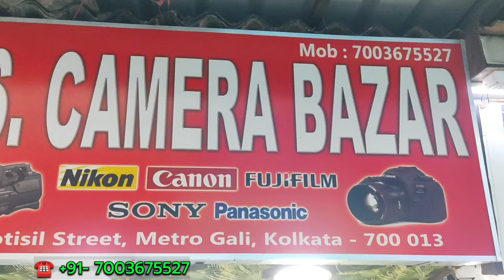Kolkata DSLR Camera Market / Kolkata Metro Gali Second Hand Camera Market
🏬 S.S. CAMERA BAZAR

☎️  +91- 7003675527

🛍️ 37, Motisil Street, Metro Gali, Dharmatala, Kolkata - 700013

আপনার পাইকারি অথবা Manufacturing ব্যবসার প্রচার ইউটিউবে করতে চাইলে আমাকে নীচের নম্বরে কল করুন।

यदि आप YouTube पर अपने थोक या विनिर्माण व्यवसाय का प्रचार करना चाहते हैं, तो मुझे नीचे दिए गए नंबर पर कॉल करें।

Debasish Bain
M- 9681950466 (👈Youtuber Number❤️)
Owner "@MARKETGUIDER" Youtube Channel

This video in this channel is non profitable & non promotional. This channel is only for the information & is not responsible for any type of profits, loss or any damages. If you deal or purchase anything will be at your own risk. Please survey & do research before doing any business. This video is only for the Market Basic information.

cheapest camera shop kolkata,
second hand camera market in Kolkata,
Metro gali camera market kolkata,
kolkata camera,
kolkata camera bazar,
kolkata camera market second hand,
kolkata camera dukan,
kolkata camera market 2024,
kolkata camera lens market,
kolkata camera market new video,
kolkata metro goli camera market,
kolkata metro goli,
kolkata metro goli camera,
kolkata metro goli camera shop,
kolkata metro goli iphone,
kolkata metro goli market,
kolkata metro goli camera dukaan,
kolkata metro gali,
kolkata metro goli gopro price,
kolkata metro gali drone shop,
kolkata metro gali camera market 2024,
kolkata metro gali camera market gopro,
kolkata metro gali second hand camera market,
kolkata metro gali camera shop,
kolkata metro gali dslr,
kolkata dslr market,
kolkata dslr second hand market,
kolkata dslr,
kolkata dslr camera,
kolkata dslr market 2024,
kolkata dslr shop,
kolkata dslr second hand,
kolkata dslr dukan,
kolkata dslr chor bazaar,
kolkata dslr lens market,
kolkata second hand camera market,
kolkata second hand camera,
kolkata second hand camera shop,
kolkata second hand camera market 2024,
kolkata second hand camera lens market,
kolkata second hand camera showroom,